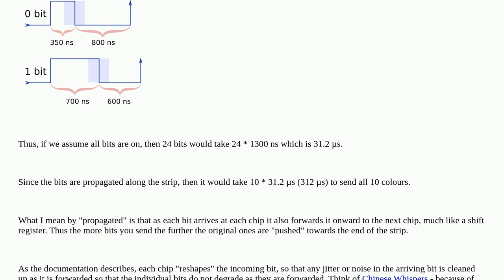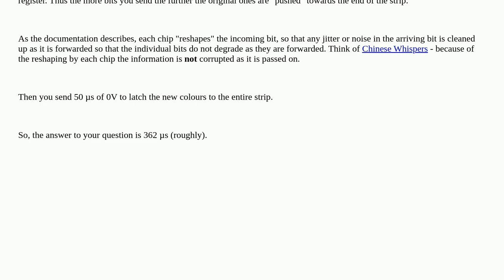Arduino: How much time does it take to propagate the control signal through all LEDs in the ws281...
How much time does it take to propagate the control signal through all LEDs in the ws2812b strip?

A special thanks goes out to the awesome community

  rgb-led